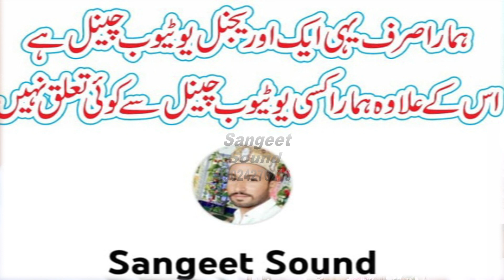Qari Allah Bachaya New Sariki naat Mohammed owais sabari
Qari Allah Bachaya New Sariki Biyaan 2023 Peer Syed Ahmad Raza Shah Sahib Bukhari
Peer Syed Ahmad Raza Shah Sahib Bukhari
New Sariki Biyaan 2023 | Saraiki Naat 2023